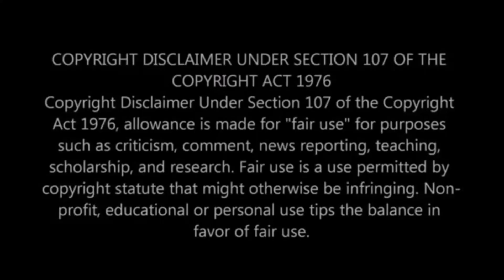Garfield's Halloween Adventure Was Legit Terrifying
in todays video we are kicking off the spooky season with an episode of Garfield in his Halloween adventure

if you want an episode covered leave them in the comments below